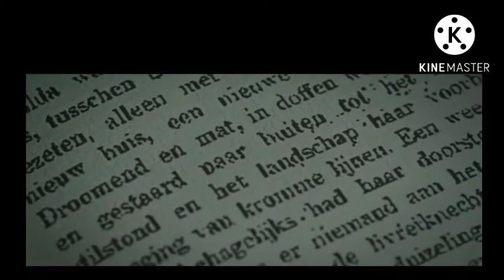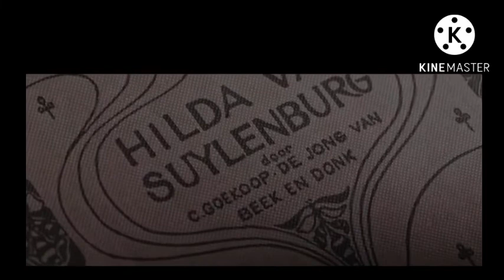KARTINI | Projek Dubbing B. Inggris | Kelompok 8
Shafirra as Kartini
Shofiyyah as Sosrokartono
Zahia as Cecile de Jong
Zhafirah as Hilda van Suylenburg

Kartini is a 2017 Indonesian biographical film from the figure of the struggle for the emancipation of Indonesian women.